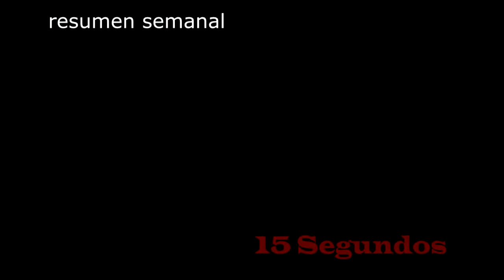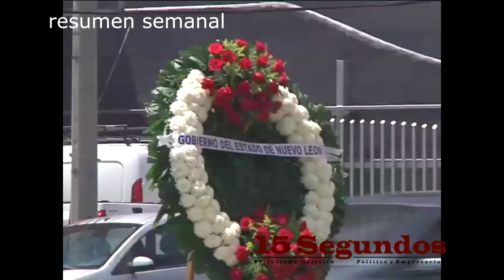La semana en corto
Hasta siempre Juan Gabriel..Harían uso de fuerza pública..entra la Gendarmería a NL...Anuncia Gobierno más inhabilitados, Federico Vargas señalado por otorgar incentivos a empresa Siderúrgica..Recuerdan a fallecidos del Casino Royale...En medio de polémica aprueban unas cuentas, rechazan otras y regresan otras más de Rodrigo, Nati y Margarita